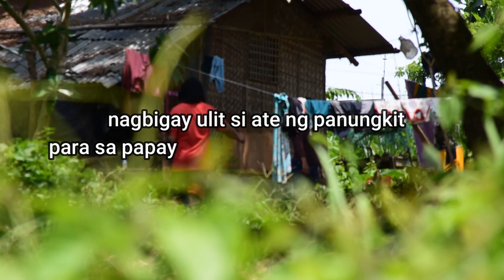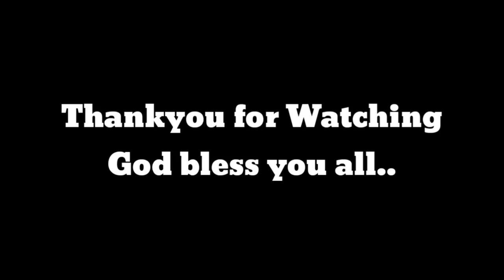Tubig at Papaya di nagdalawang isip si ate na tulungan niya kami..!!SALAMAT sa mabuting puso ate.